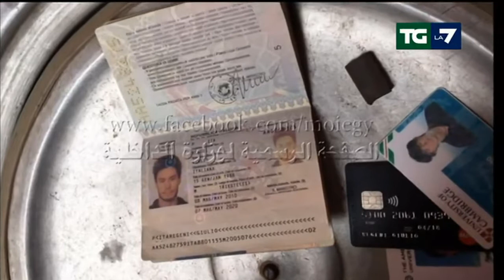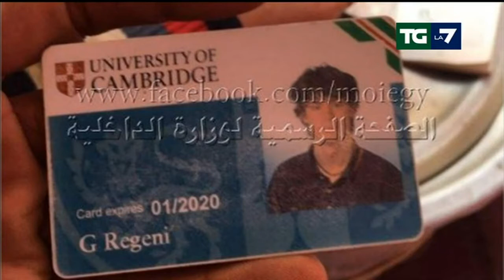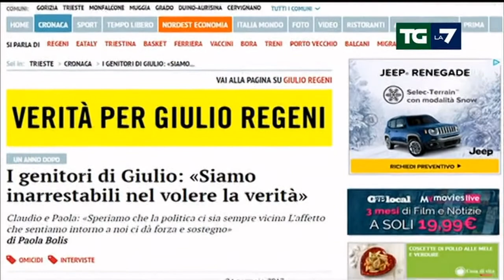Dopo un anno, svolta sulle indagini per l'uccisione di Giulio Regeni - 24 gen 2017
Servizio del TGLa7 del 24 gennaio 2017